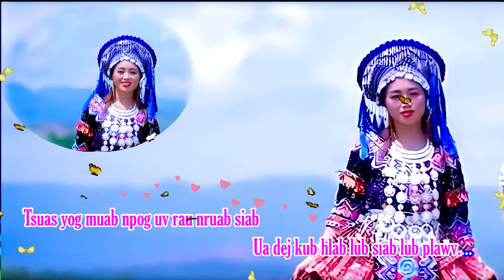Poj Niam Hmoob Lub Kua Muag-NKAUJ NTSEEG TAWM TSHIAB(Kab Zuag Kwm)Original MV by ChichiaThao 8/28/22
Txwv tsis pub DOWNLOAD mus tso lwm tshooj YOUTUBE, coj mus tso tawm suab rau FACEBOOK, yog leej twg yuam cai txhob tu siab tom qab, ua tsaug. Thanks the singer, the musician, the producers, the supporters. God Bless you all.

Thov zam txim ntawm ib tsoom txiv tsev txhua tug nawb, yog leej twg tuaj mloog tau txoj nkauj nov los thov sawv daws tsis txhob xav li cas nawb mog, peb tsuas sau los ntawm poj niam txoj kev tu siab xwb, tsis tau cem los sis thuam cov txiv tsev ib leej tug twg phem nawb mog, ua tsaug ntau...